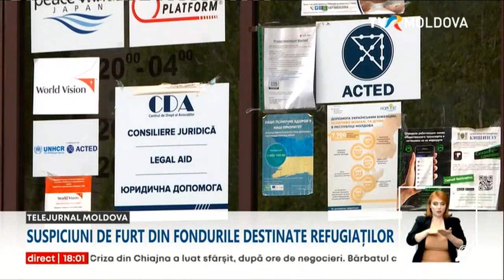11 persoane de la Centrul pentru refugiați din Chișinău sunt cercetate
În timp ce mii de refugiați au fugit din Ucraina din cauza războiului, unii funcționari din Republica Moldova, plătiți să-i ajute, sunt suspectați de fapte ilegale incredibile. Ei ar fi falsificat datele pentru distribuirea ajutoarelor umanitare celor aflați în suferință iar proporțiile prejudiciului nu au putut fi stabilite deocamdată. 11 persoane de la Centrul pentru refugiați din Chișinău sunt cercetate. Administratorul Centrului de plasament și șeful Direcției Asistență Medicală și Socială, Boris Gîlca, sunt deja reţinuţi pentru 72 de ore.